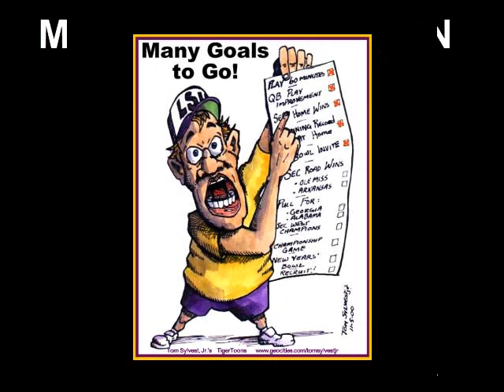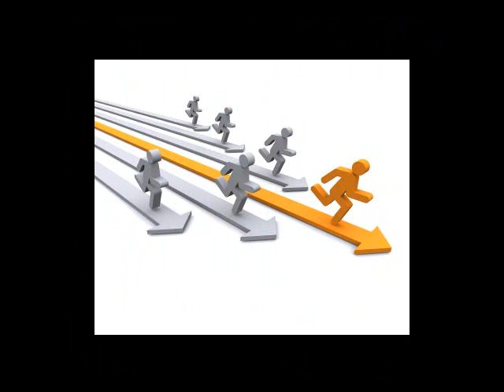TROY STETINA INTERVIEW PART 2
Part 2 of Hunts Annex Studios Interview with Troy Stetina

Sorry, but the audio quality is compromised due to interference from cordless phone channel switching and is picked up by the VOIP recorder as noise. The Pearls of Wisdom are here,... you just have to dig a bit with your ear.